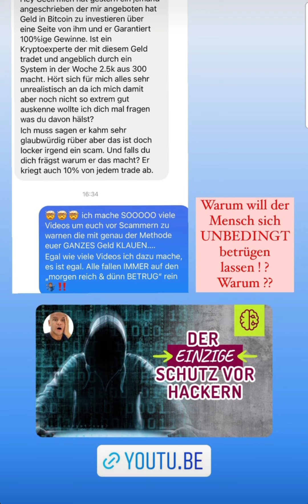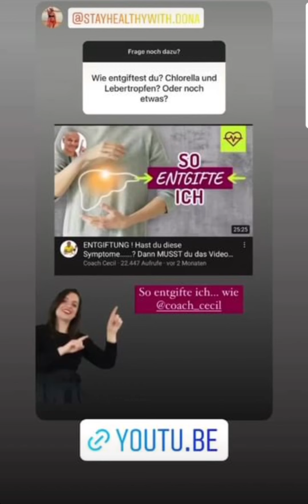Coach Cecil instagram Stories vom 27.09.2021